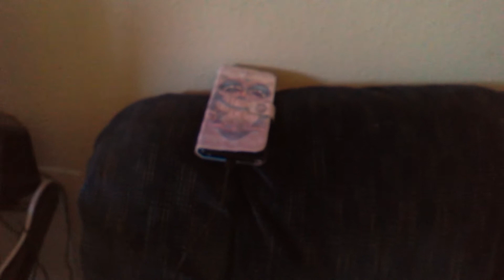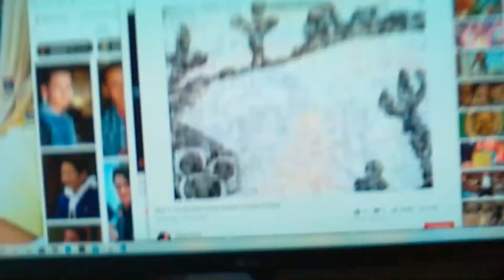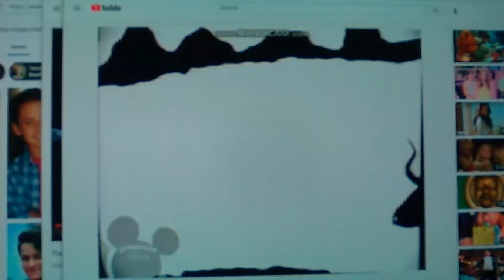Spongebob Squarepants on Nickelodeon